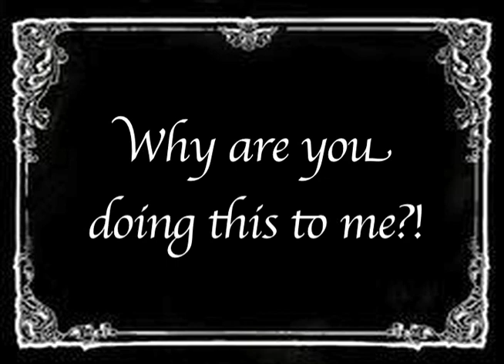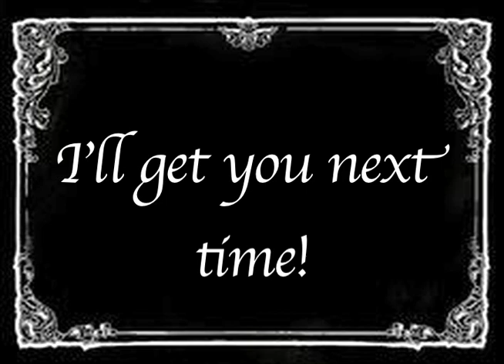Save the Date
Save the Date! October 8th, 2016
Paoli, PA.